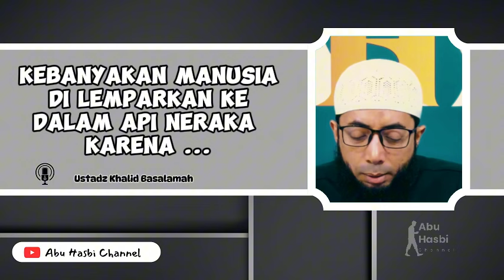Pentingnya Menjaga Lisan | Ustadz Khalid Basalamah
Rasulullah shallallahu ‘alaihi wa sallam berikut ketika berbicara dengan Mu’adz bin Jabal radhiyallahu ‘anhu,

أَلاَ أُخْبِرُكَ بِمَلاَكِ ذَلِكَ كُلِّهِ. قُلْتُ بَلَى يَا نَبِىَّ اللَّهِ قَالَ فَأَخَذَ بِلِسَانِهِ قَالَ  كُفَّ عَلَيْكَ هَذَا. فَقُلْتُ يَا نَبِىَّ اللَّهِ وَإِنَّا لَمُؤَاخَذُونَ بِمَا نَتَكَلَّمُ بِهِ فَقَالَ  ثَكِلَتْكَ أُمُّكَ يَا مُعَاذُ وَهَلْ يَكُبُّ النَّاسَ فِى النَّارِ عَلَى وُجُوهِهِمْ أَوْ عَلَى مَنَاخِرِهِمْ إِلاَّ حَصَائِدُ أَلْسِنَتِهِمْ.

“Maukah kuberitahukan kepadamu tentang kunci semua perkara itu?” Jawabku: “Iya, wahai Rasulullah.” Maka beliau memegang lidahnya dan bersabda, “Jagalah ini”. Aku bertanya, “Wahai Rasulullah, apakah kami dituntut (disiksa) karena apa yang kami katakan?” Maka beliau bersabda, “Celaka engkau. Adakah yang menjadikan orang menyungkurkan mukanya (atau ada yang meriwayatkan batang hidungnya) di dalam neraka selain ucapan lisan mereka?” (HR. Tirmidzi no. 2616. Tirmidzi mengatakan hadits ini hasan shohih)